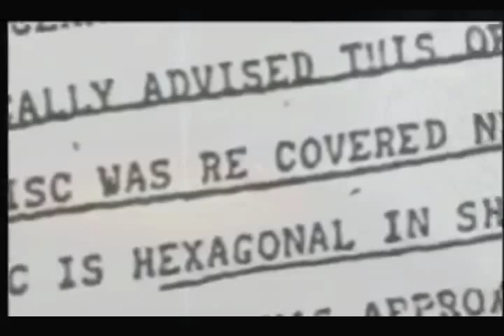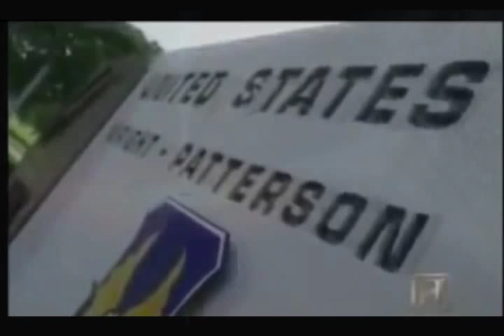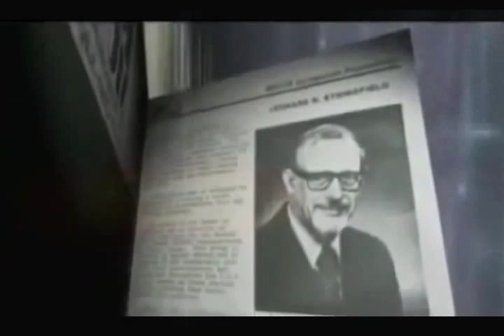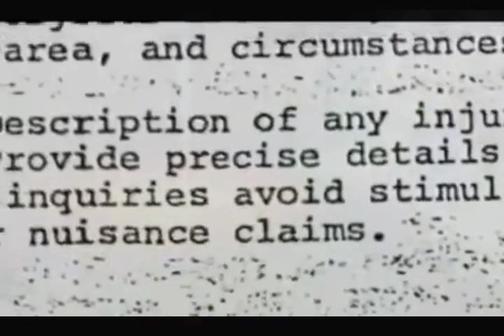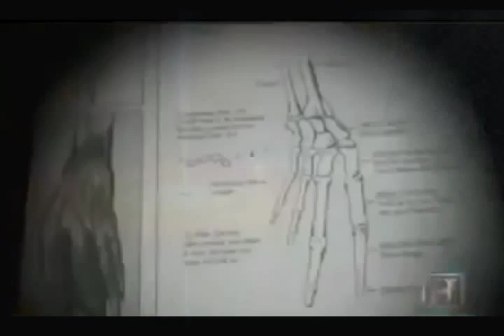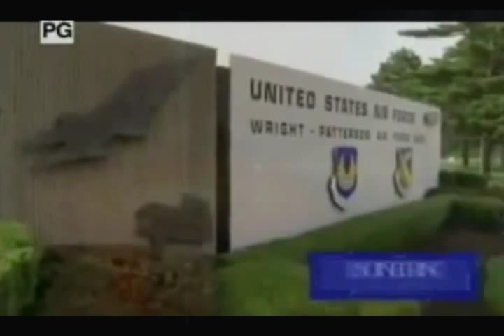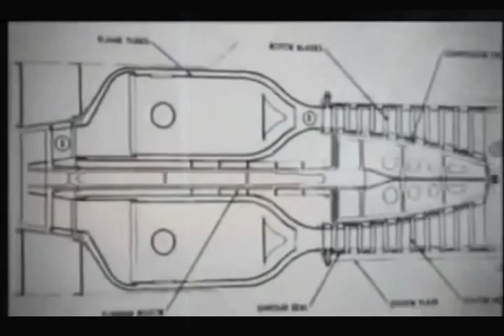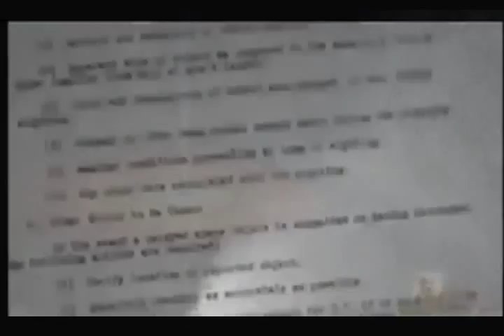Hangar 18 The UFO Warehouse GREATEST SECRETS Paranormal Alien Conspiracy Documentary